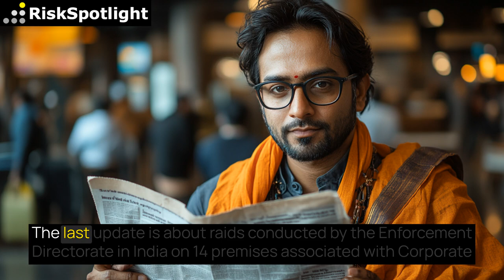RiskSpotlight Weekly Operational Risk News Update (19th August 2024)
This is a brief update covering sample of operational risk news content captured in the RiskSpotlight Portal in the week preceding 19th August 2024. RiskSpotlight Portal is world's first forward-looking operational risk content service utilised by financial services firms to monitor emerging operational risk topics, best practices & regulatory updates.